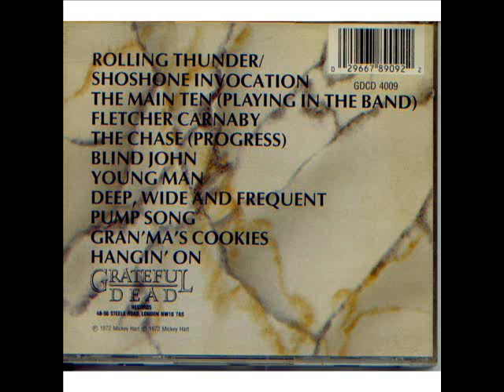Mickey Hart Blind John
Steven Schuster — flute
    Grace Slick — piano, vocals (from Jefferson Airplane)
    Mickey Hart — field drum, timpani
    Greg Errico — drums (from Sly and the Family Stone)
    Tower of Power — horn section
    Barry Melton — acoustic guitar, vocals (from Country Joe & The Fish)
    David Freiberg — acoustic guitar, vocals (from Quicksilver Messenger Service)
    Paul Kantner — vocals (from Jefferson Airplane)

1972 Grateful Dead Records